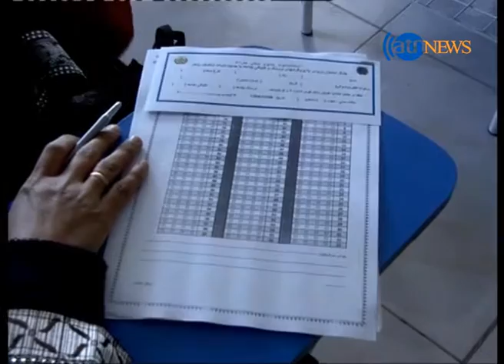برگزاری آزمون انستیتوت طبی در هرات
آزمون ورودی دختران به انستیتوت علوم صحی هرات با اشتراک بیش از 200 دختر باشنده ولسوالی های هرات برگزارشد. مسئولان اداره صحت عامه هرات میگویند قرار است از مجموع شرکت کننده های این آزمون 48 تن در رشته های قابلگی و نرسنگی برگزیده شوند. در همین حال شرکت کننده گان این رقابت بلند بودن مرگ و میر مادران در ولسوالی ها را انگیزه پیوستن به این امتحان میگویند.